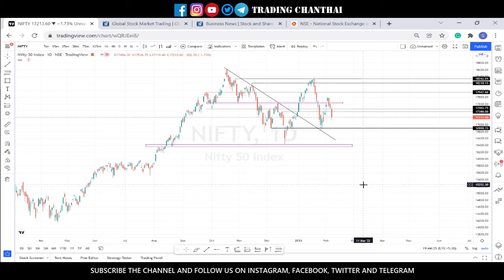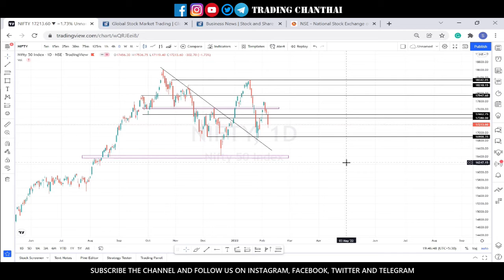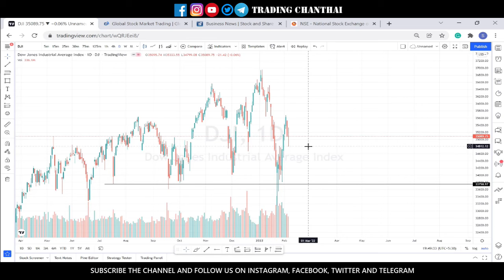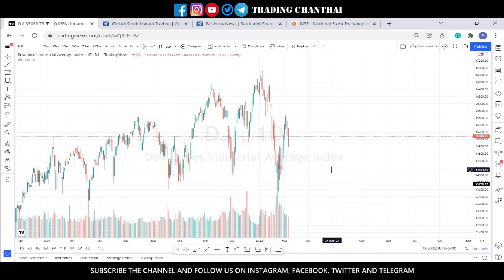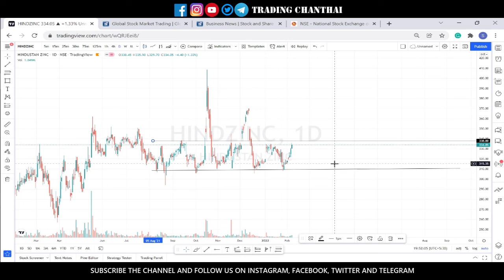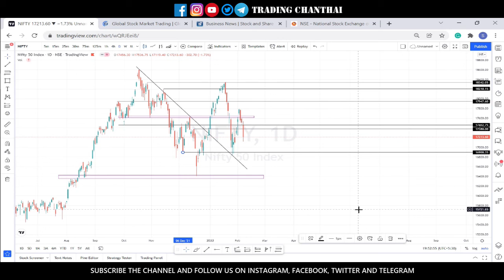Why Nifty Fall today || Breakout stocks to buy tomorrow || Will nifty fall more? || Trading Chanthai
group of traders to catch up the big moves in the
market and get richer as a team. TC’s aim is to deliver
financial knowledge about the stock & crypto market.
We are not SEBI registered analysts. The posts on all
Charts that we post are based on what & how we trade.
Profit or loss on these trades is not on our shoulders,
you are the sole responsible person. So, do your
analysis and continue Trading.